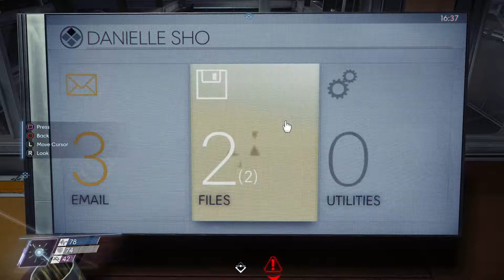Prey | episode 32 | Weapon Upgrades